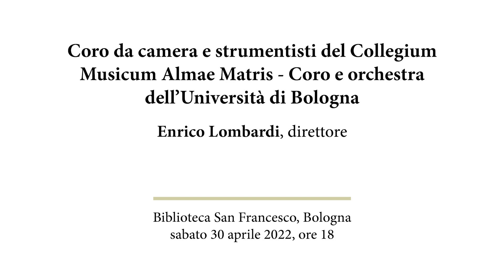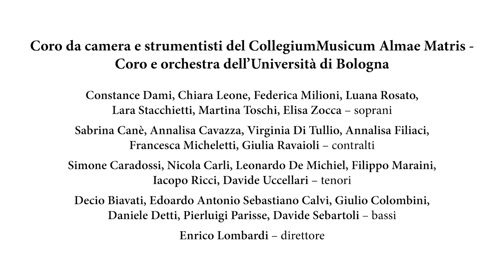Giambattista Martini (1706-1784), offertorio "Dextera Domini"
«DEXTERA DOMINI fecit virtutem, / dextera Domini exaltavit me. / Non moriar, sed vivam / et narrabo opera Domini».
(La destra del Signore ha operato potenza, / la destra del Signore mi ha esaltato. / Non morirò ma vivrò / e racconterò le opere del Signore).
Antifona di offertorio tratta dai vv. 16 e 17 del Salmo 118 [117], della Messa delle domeniche dopo l'Epifania e del Giovedì Santo.

Estratto dal concerto del
Coro da camera e strumentisti del Collegium Musicum Almae Matris – Coro e orchestra dell'Università di Bologna
Enrico Lombardi, direttore

Biblioteca San Francesco Bologna, sabato 30 aprile 2022, ore 18

Nell'ambito della rassegna
«Con tanta sua lode». Il Sei-Settecento musicale in concerto
a cura di Elisabetta Pasquini, Università di Bologna

Constance Dami, Chiara Leone, Federica Milioni, Luana Rosato,
Lara Stacchietti, Martina Toschi, Elisa Zocca – soprani
Sabrina Canè, Annalisa Cavazza, Virginia Di Tullio, Annalisa Filiaci,
Francesca Micheletti, Giulia Ravaioli – contralti
Simone Caradossi, Nicola Carli, Leonardo De Michiel, Filippo Maraini,
Iacopo Ricci, Davide Uccellari – tenori
Decio Biavati, Edoardo Antonio Sebastiano Calvi, Giulio Colombini,
Daniele Detti, Pierluigi Parisse, Davide Sebartoli – bassi
Enrico Lombardi, direttore

Regione Emilia-Romagna
Comune di Bologna
Bologna Unesco City of Music
Arcidiocesi di Bologna
Alma Mater Studiorum-Università di Bologna. Dipartimento delle Arti
Accademia Filarmonica di Bologna
Conservatorio  "G. B. Martini" Bologna

In collaborazione con:
Bologna Musei. Museo Internazionale e Biblioteca della Musica
Emilia Romagna Teatro Fondazione

Si ringrazia:
Banca di Bologna
Verni ADV. Massimo Verni Pubblicità

La figura di Giambattista Martini oggi ci è cara per più d’un motivo: dotato di cultura enciclopedica, egli legò il suo nome alla prima storia della musica stampata in Italia e redatta in lingua italiana, che ancor oggi si pone quale insuperato modello di erudizione; egli raccolse una biblioteca assai ricca e una preziosa galleria di ritratti di compositori e teorici della musica, che destavano l’ammirazione di tanti suoi contemporanei; il suo magistero contrappuntistico fu d’esempio e di sprone per numerosi giovani compositori, che da tutt’Europa giunsero a Bologna per averlo quale precettore; molte furono le personalità politiche e culturali di spicco con le quali egli intrattenne una fitta corrispondenza, spesso ponendosi quale arbitro indiscusso di questioni musicali.
Nondimeno, forse non molti sanno che all’epoca erano altresì lodate le sue doti compositive: non a caso nel 1753, dopo aver realizzato e diretto le musiche romane per il triduo di beatificazione di Giuseppe da Copertino, padre Martini fu richiesto dal papa Benedetto XIV quale maestro della Cappella Giulia.
I concerti che si propongono nella Biblioteca di San Francesco vogliono essere un’occasione per “gustare” almeno qualche assaggio dell’opera musicale del «maestro dei maestri» e per iniziare un percorso di riscoperta della sua figura e di coloro che, anche tra gli stessi confratelli, ne furono precursori, colleghi e allievi.